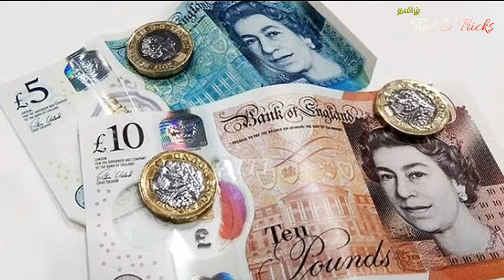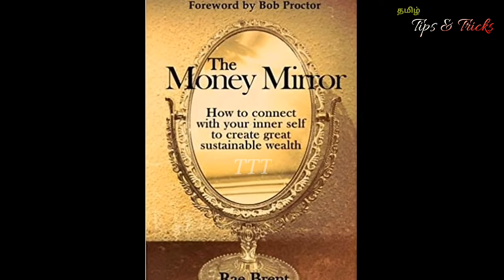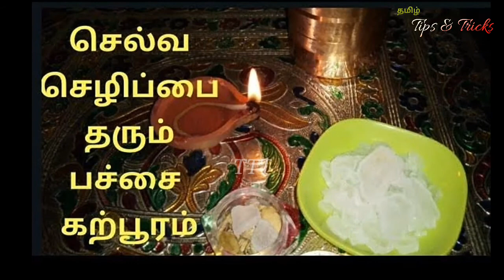பணம் வைக்கும் இடத்தில் இதையும் வைங்க பணம் கொட்டோ கொட்டுன்னு கொட்டும் | How to Money Twice | TTT